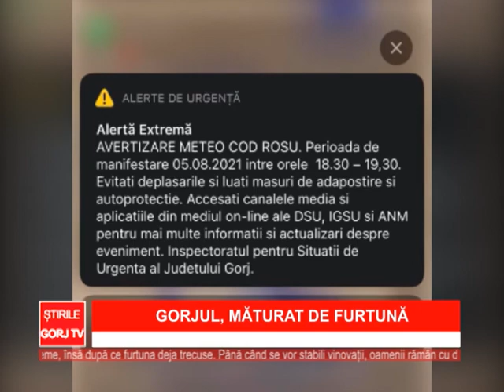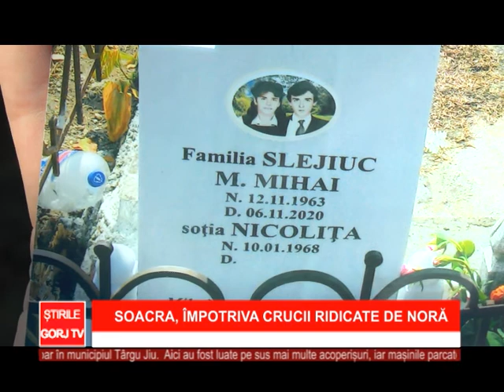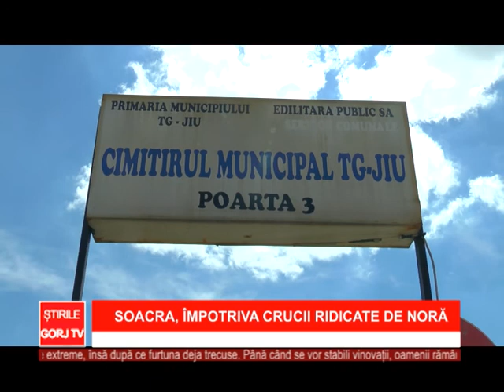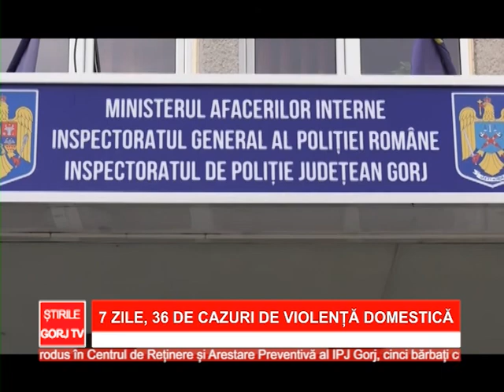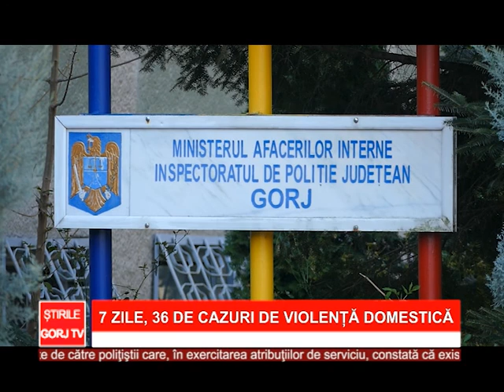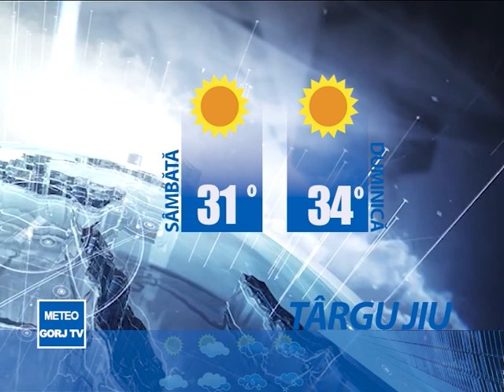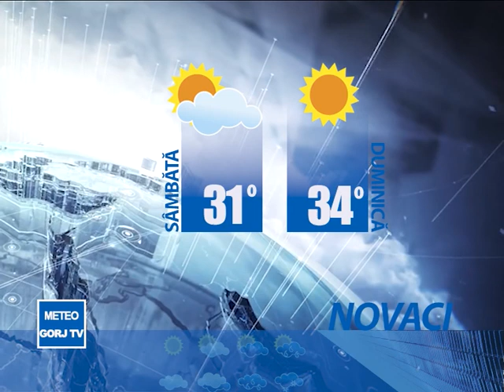Stirile Gorj TV - 06.08.2021